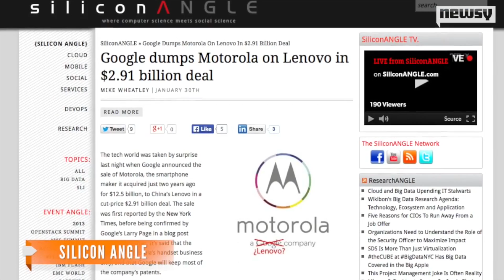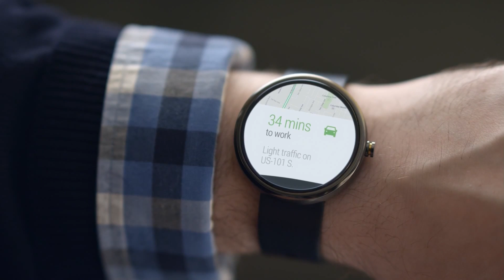MOTO 360 SMARTWATCH USING 6 YEAR OLD TECHNOLOGY?!?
In this video I discuss the newly announced Moto360 smart watch and Android Wear operating system that the Motorola wearable is going to be launched with.